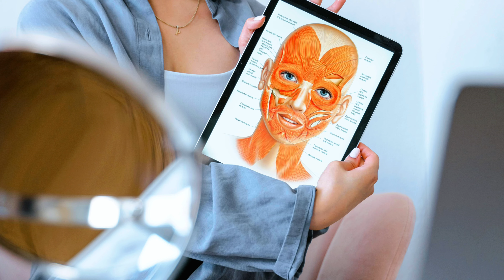5 BIENFAITS DE L'AUTO-MASSAGE, MASSAGE DU VISAGE : 10 ANS DE MOINS AVEC LE FACE YOGA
CONSULTATION VIDÉO
▶︎ Réserve tes Séances de consulting Skincare et de Face Fitness sur-mesure avec moi

5 BIENFAITS DE L'AUTO-MASSAGE, MASSAGE DU VISAGE : 10 ANS DE MOINS AVEC LE FACE YOGA